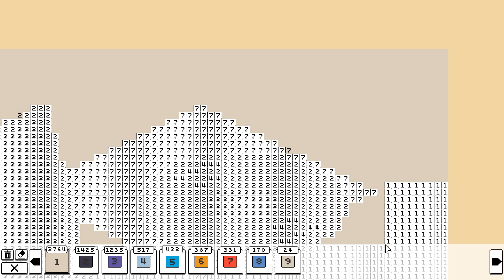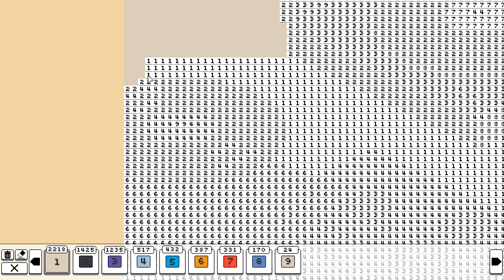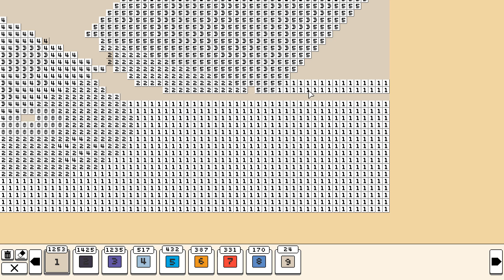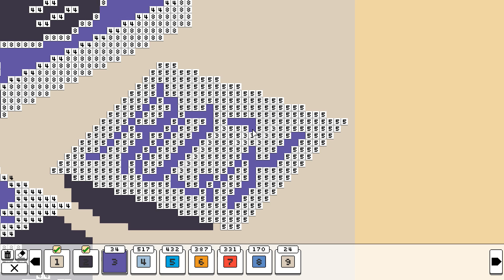Coloring Pixels: Technology - Phonograph (100x100, 9 colors)